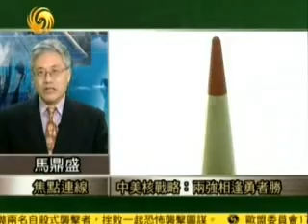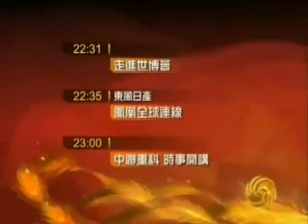2010.3.17军情观察室D